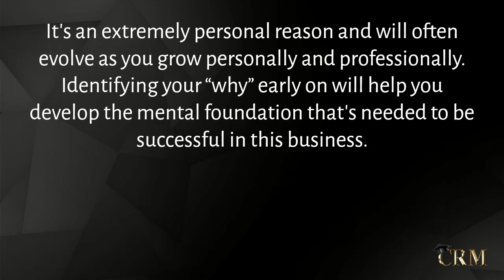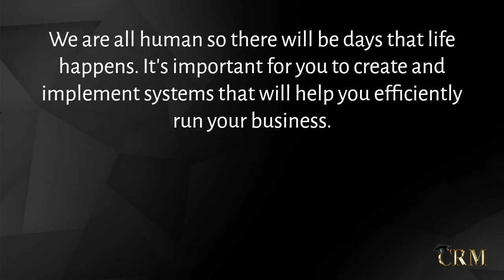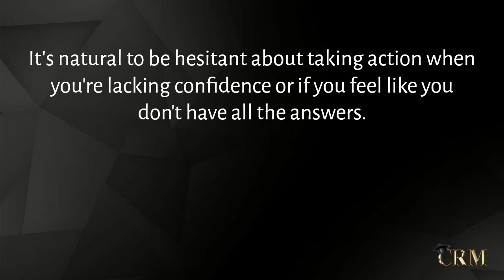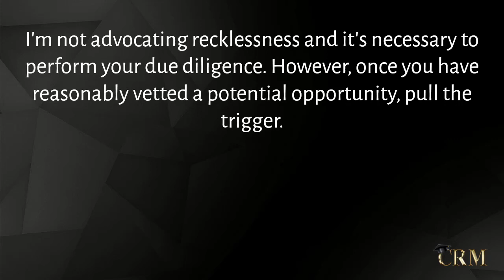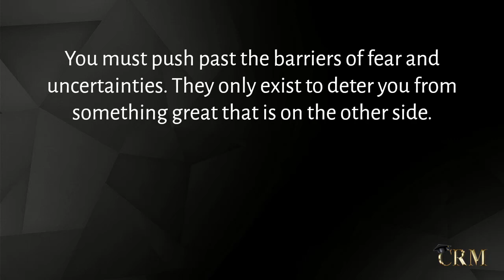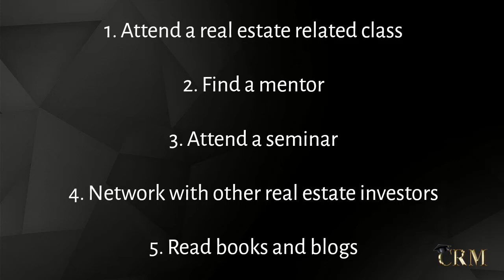Intro To Real Estate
CURTIS R. MONDAY